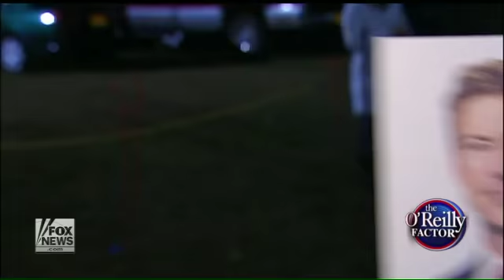Watters' World: Rise of the Jack O'Lanterns edition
Jesse Watters asks the kids what scares them; Halloween and politics on 'The O'Reilly Factor'
Watch Bill Oreilly and Jesse Watters talk about Holiday, National Interest, and Occasions on Oreilly Factor and Watters World.